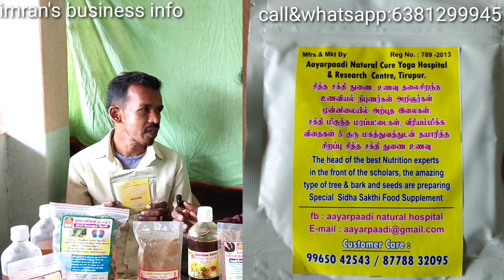நவ மூலிகை சித்த மருத்துவம்/siddha vaithiyam/மூலிகை மருத்துவம்/siddha medicine tamil/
Hi frds
இந்த வீடியோ பதிவுல, கொல்லிமலையை
பற்றியும்,
சித்தர்கள்
பற்றியும்,
மூலிகை மருத்துவம்
பற்றியும்,
இன்னும் சித்த மருத்துவ
தொழில் பற்றியும்
நிறைய விஷயங்களை
உங்களுக்காக பதிவிட்டுளோம்.
பார்த்து பயன்பெறவும்.
 தேவை பட்டால் கீழே
கொடுக்கப்பட்டுள்ள
மொபைல் நம்பரை
தொடர்பு கொள்ளவும்.

தொடர்புக்கு
ஜோசிகா 2021
கொல்லிமலை
Whatsapp available

Kollimalai business vlog